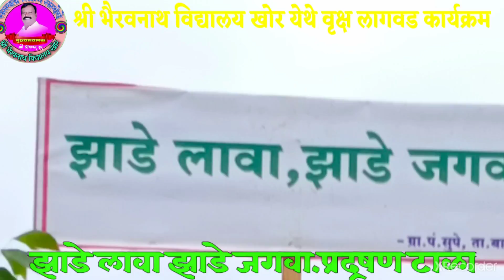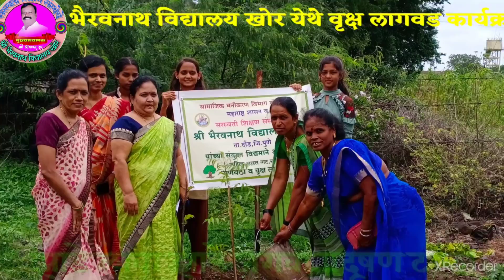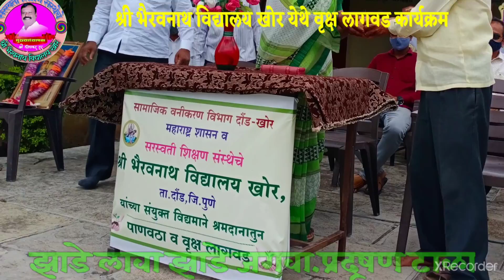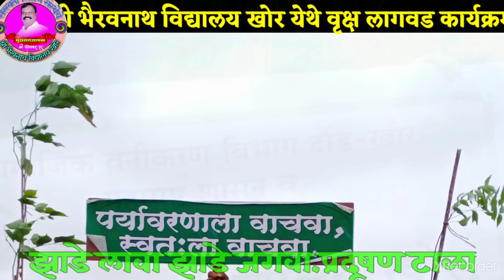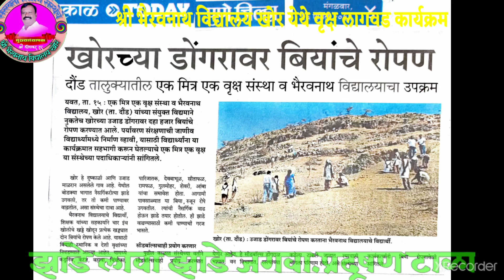Plant trees,live trees श्रीभैरवनाथ विद्यालय खोर मध्ये वृक्ष लागवड कार्यक्रम साजरा केला.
पर्यावरण वाचवा,जीवन वाचवा.